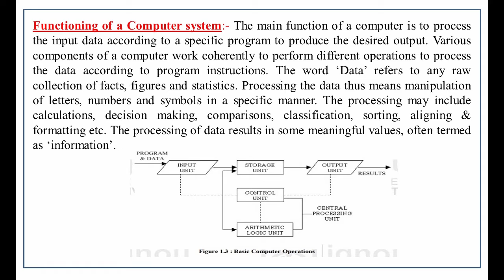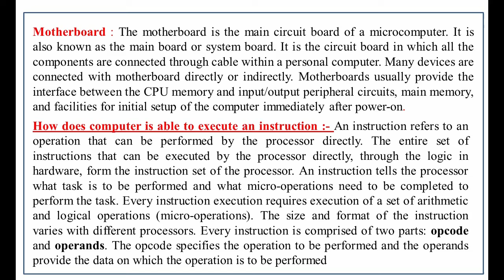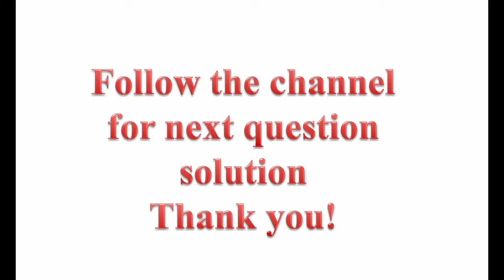IGNOU SOLVED ASSIGNMENT BCS011 PART-1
THIS VIDEO IS THE SERIES OF IGNOU SOLVED ASSIGNMENT BCS011 PART-1. WE HOPE IT WILL HELP YOU IN SOLVING THE ASSIGNMENT AND GET BETTER MARKS